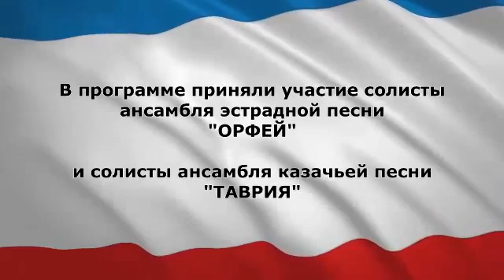Концертная программа - Россия и Крым одна судьба !